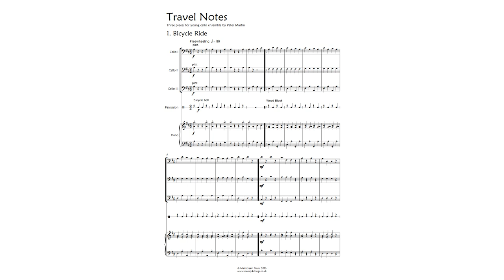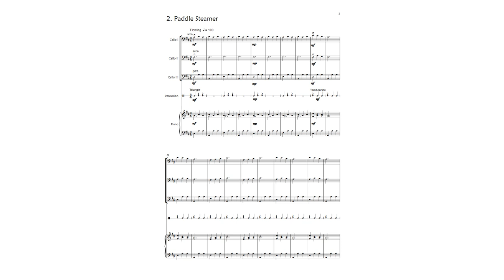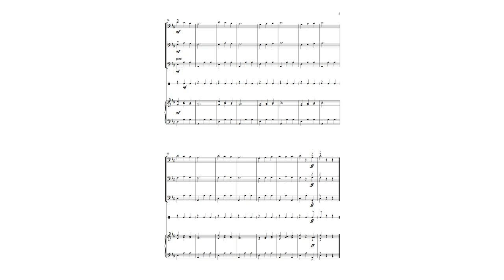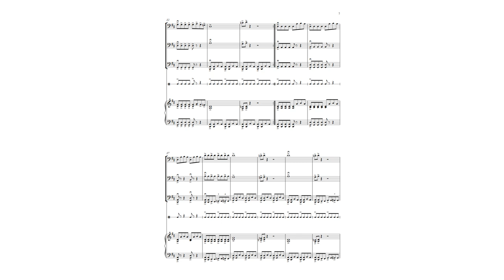Travel Notes - Junior Cello Ensemble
Three pieces depicting three different modes of transport for junior cello ensemble, percussion and piano. A train whistle and bicycle bell are essential to the performance! Score & parts available @